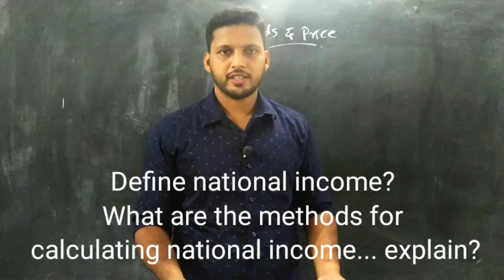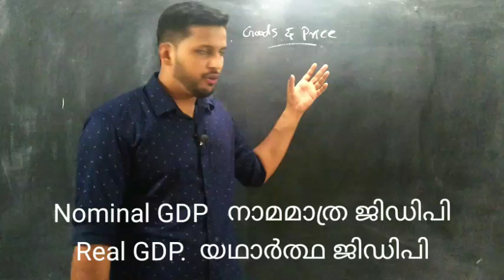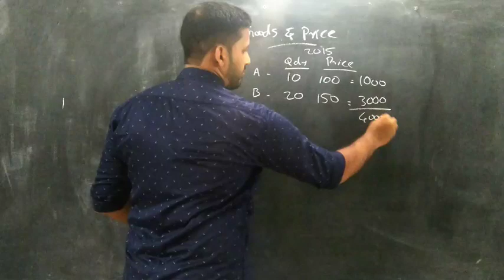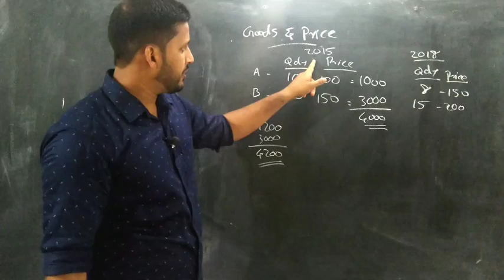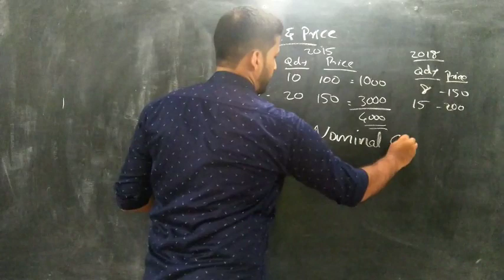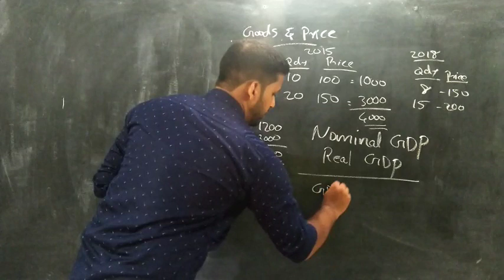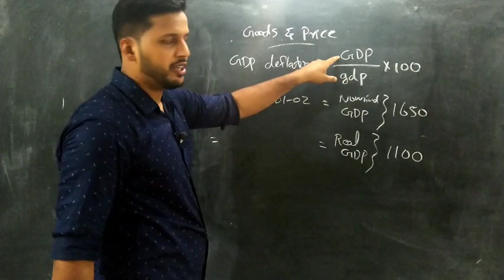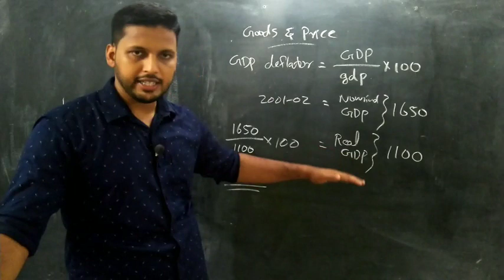PLUS TWO MACRO ECONOMICS| CHAPTER 2| NATIONAL INCOME ACCOUNTING| PART 8| in Malayalam English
PLUS TWO MACRO ECONOMICS
CHAPTER 8 NATIONAL INCOME ACCOUNTING
PART 8
TOPIC:
Nominal GDP, Real GDP,. GDP deflator
Previous questions discussion

Watch...